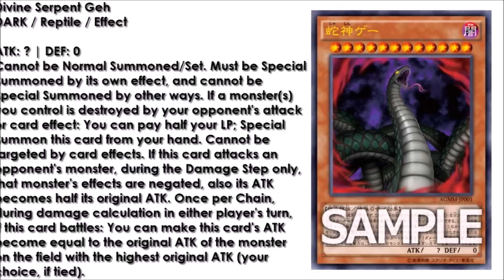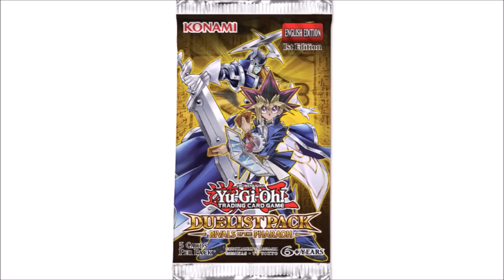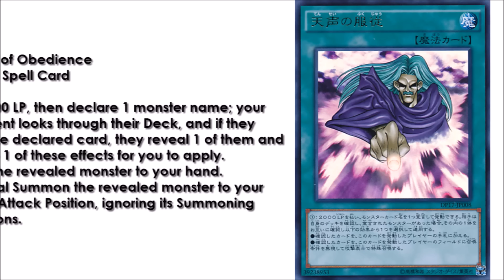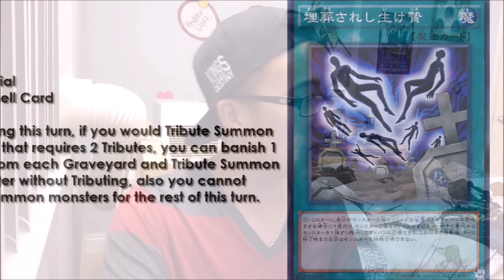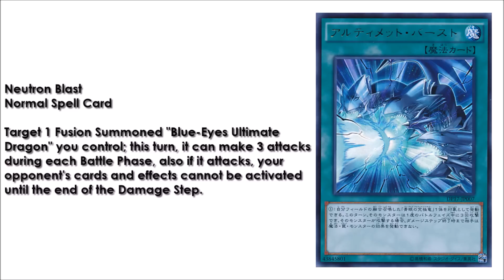NEXT DUELIST PACK AND Q&A??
THIS SHII BRAZY